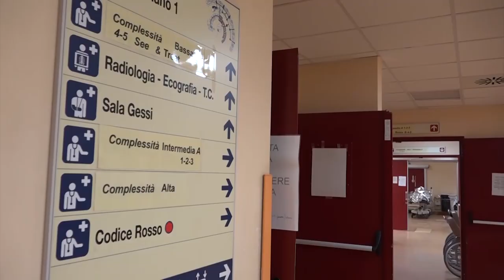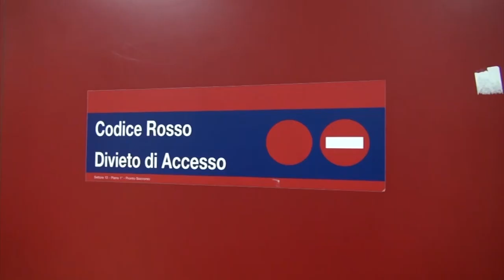Caldo, ecco la differenza tra colpo di sole e colpo di calore